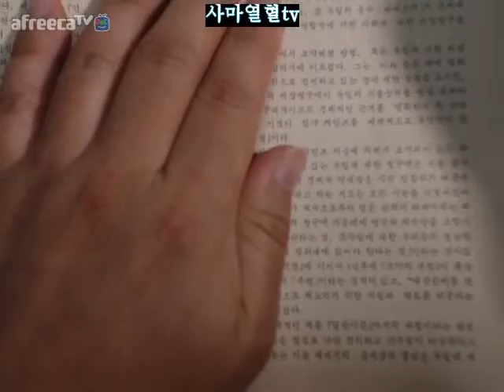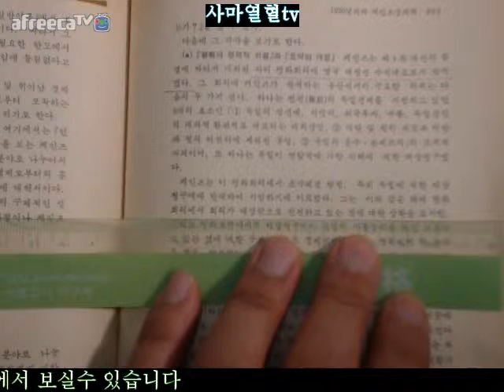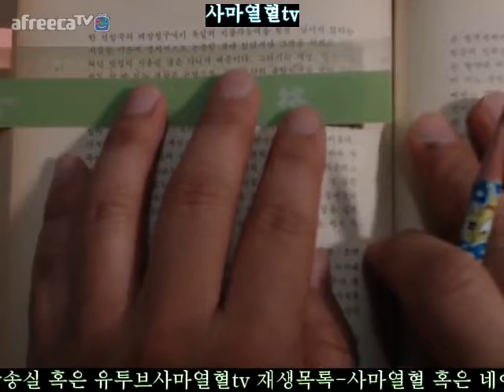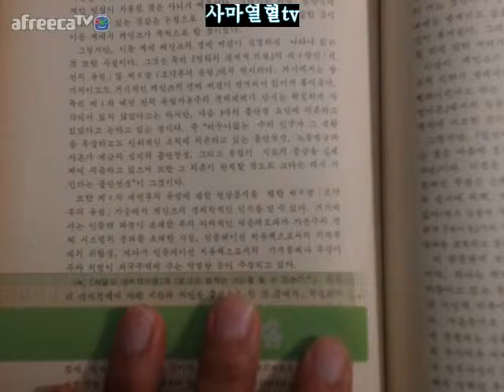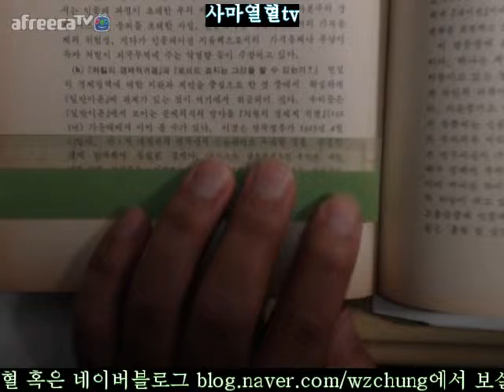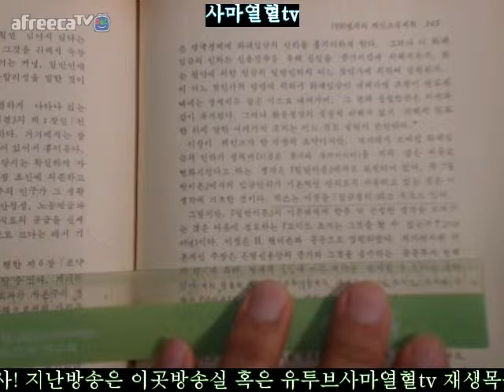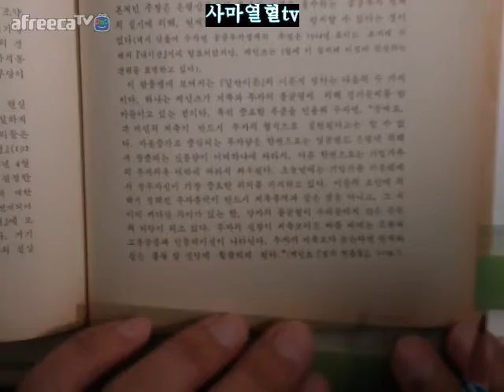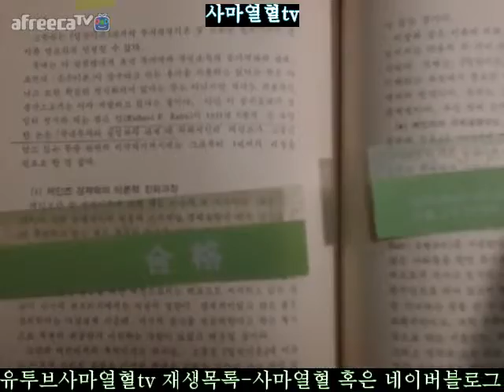302면 306면2018사마열혈tv경제학사타마노이방랑1984판=제6장1930년대와케인즈경제학제6절케인즈혁명2케인즈경제학의형성과정인도의통화와금융에서일반이론까지의도정1현실세계에의반응과